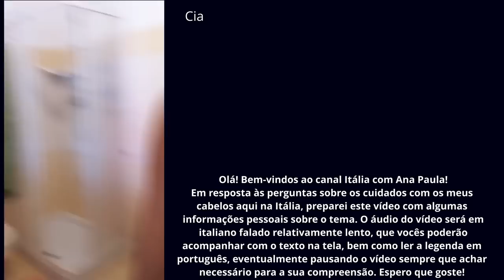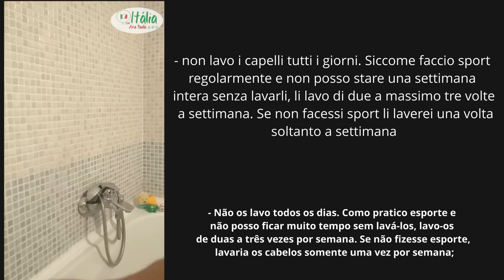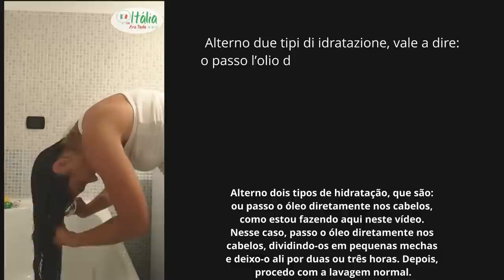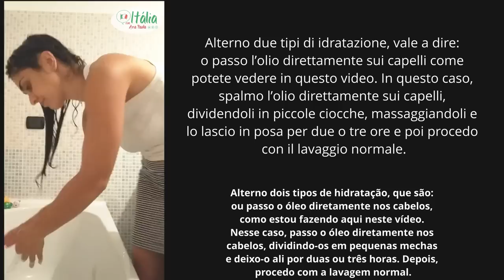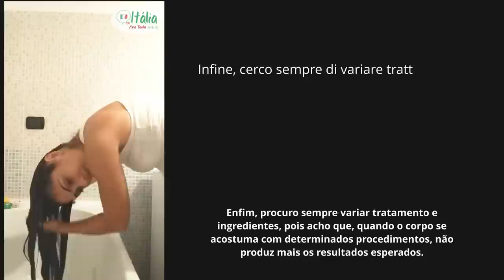Como cuido dos meus cabelos na italia - Come prendo cura dei miei capelli